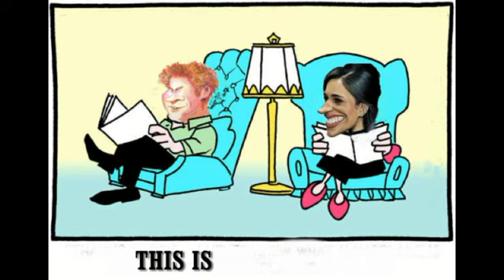THE LIFE OF A X PRINCE